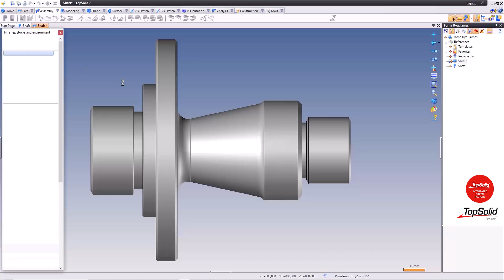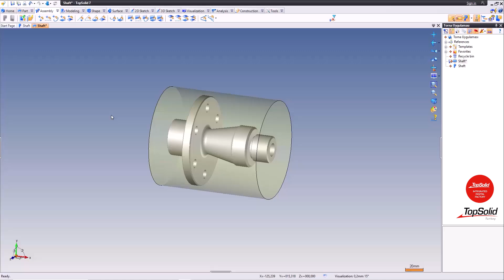TopSolid'CAM Torna Stok Atama